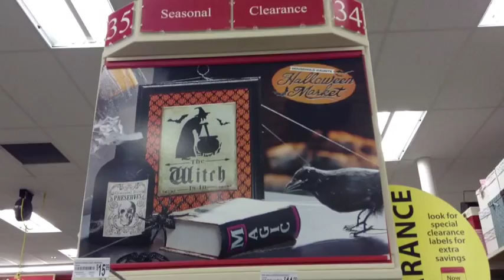Michaels Halloween 2014 Part 1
Part 1 of Michaels Halloween for 2014.